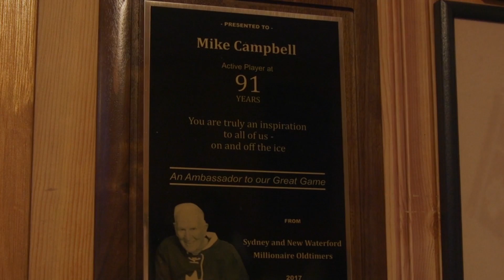HC Ambassador: Mike Campbell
At 91 years young, New Waterford, N.S., native Mike Campbell hasn’t hung up his skates yet and has no plans of slowing down, showing that age is just a number when it comes to hockey, and setting a positive example not only for his friends, but for the younger generation.